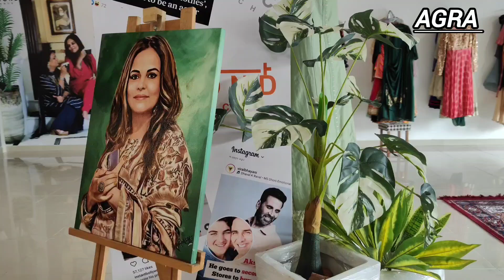Smile on the faces of poor families, second chance. renuka dung | Dr Sarika | Aadrita Gautam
ताज नगरी आगरा में गरीब परिवारों के चेहरे पर मुस्कान लाने का नया संकल्प लिया है दो रेणुका डांग और उनकी टीम ने संकल्प के तहत गरीबों के लिए पॉज इलाके में सेकंड चांस नाम का एक स्टोर खोला गया है यहां गरीबों को बेहद कम मूल्य पर देश कीमती कपड़े उपलब्ध कराए जाएंगे। समाज सेवा की इस अनूठी पहल की ताज नगरी के लोग सराहना कर रहे हैं। इस अभियान में दस हजार से अधिक मूल्य की साड़ी सौ रुपए में देने की योजना है। इसका मकसद गरीबों की मदद है। ये साड़ियां और कपड़े एक बार पहने हुए होंगे। इसीलिए स्टोर का नाम सेकेंड चांस रखा गया है।